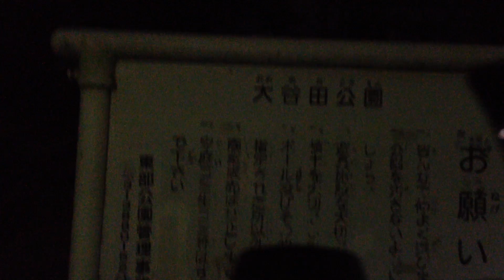Adachi Ward Ooyata Park ② (Tokyo)2015/10/26